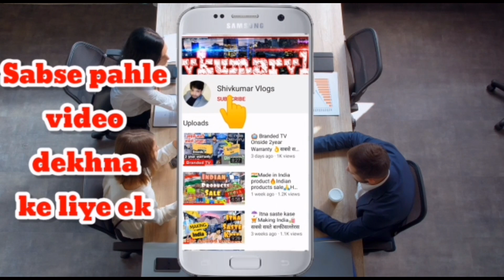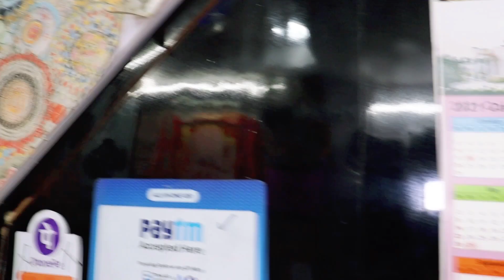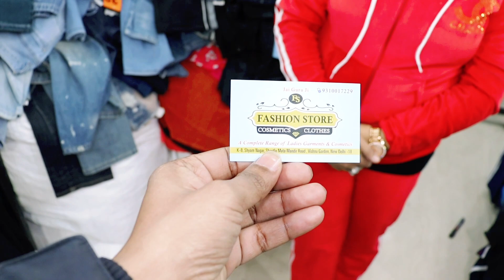₹25 मे खरीदे 500 मे बेचे | Cheapest Export Surplus winter | summer Collection | Branded Top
49 मे खरीदे 500 मे बेचे | Cheapest Export Surplus winter | Winter Collection | Winter Clothes,Export top

Sab Equipments Use Karta Hun Me Video Banane Ke Liye :-

CAMERA Canon 200D Mark 2
2nd Camera Canon 90D
50MM LENS
CAMERA TRIPOD
TRIPOD FOR MOBILE

Fashion Store
K - 8 , sham nagar , vishnu garden, sheetla mandir road, new delhi 110018

VIDEO COVERS . . . . . .
Expirtsurplus clothes:t-shirt
Exportbrandsin95%off
Hiddenexportsurplus
Surplus clothes
Export surplus wholesale market in delhi:
expirtsurplus other
Benetton
Warehouse
Wholesale
Men
Quality
Top
Brand
Shirts
Tshirts
Export surplus
Garments
Surplus
Export